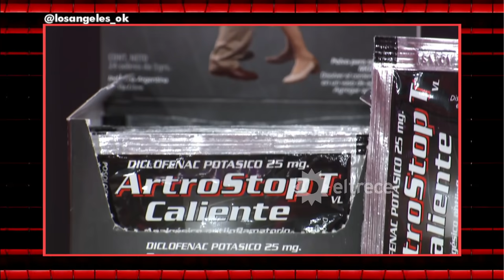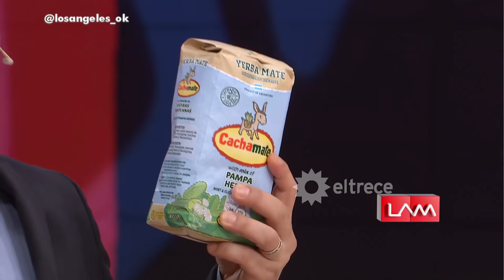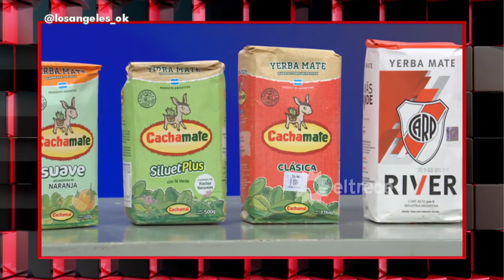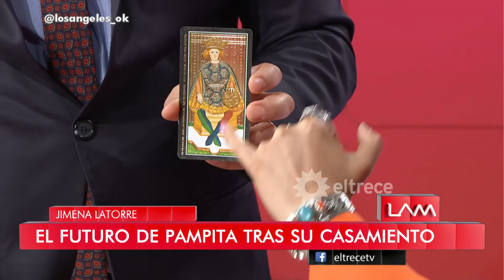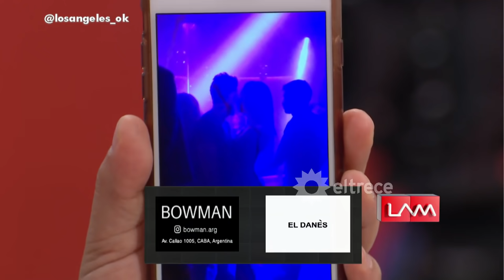Los ángeles de la mañana - Programa 25/11/19 - La boda de Pampita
Programa emitido el lunes 25 de noviembre de 2019 en eltrece.
INVITADOS: Aníbal Pachano, Julieta Kemble y Jimena La Torre.
NOTAS:
Se casó Pampita: la gran boda del año.
Intimidades de la boda de Pampita.
Los mejores y peores looks de la boda de Pampita.
¿Qué pasó entre la 1 y 3 de la mañana  en el casamiento de Pampita?
Jimena Barón tiene novio nuevo y aparecieron fotos a los besos
Nicole habló de la boda de Pampita y opinó de su vestido